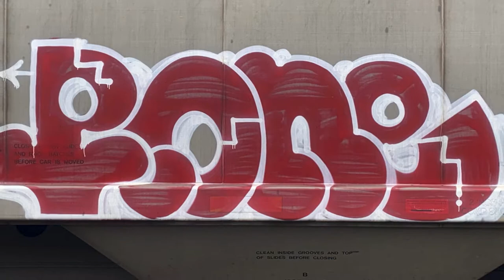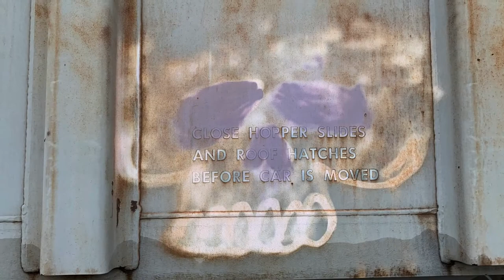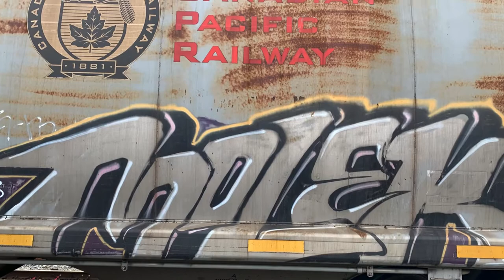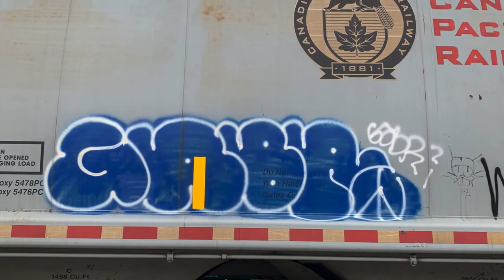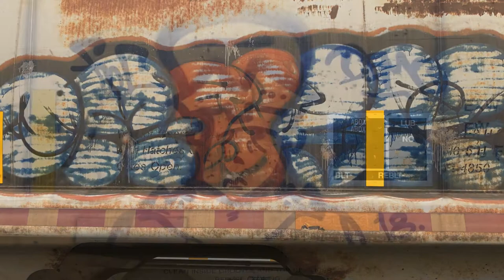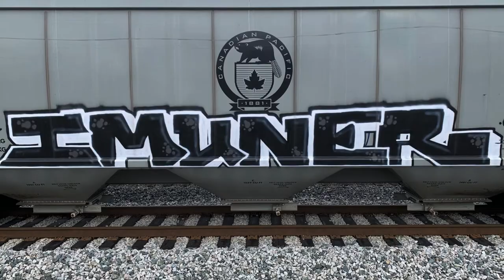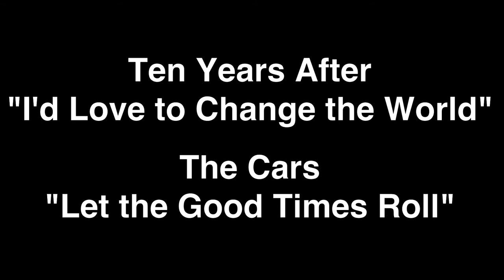Graffiti XXlll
Graffiti on Trains